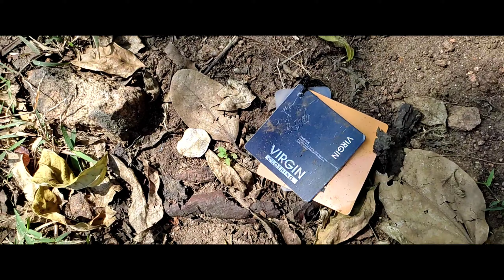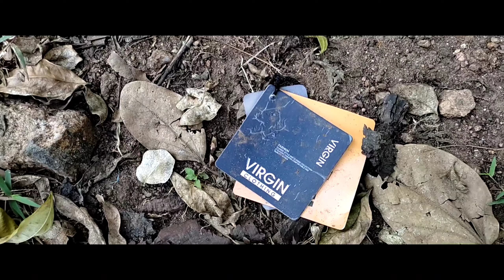Filmy Vlog | Funny Vlog | VLOGEND | VLOG 6